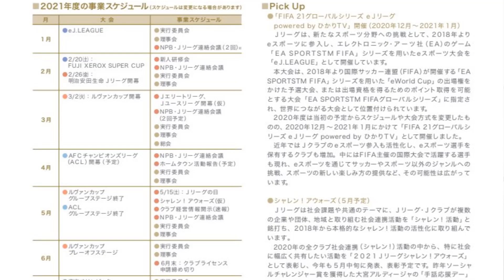NOVO PARCEIRO BR E J-LEAGUE FORA DO PES2022!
Aparentemente o cruzeiro sera o novo parceiro da konami no PES2021 e sobre licenças a j-league não chegará ao pes2022.